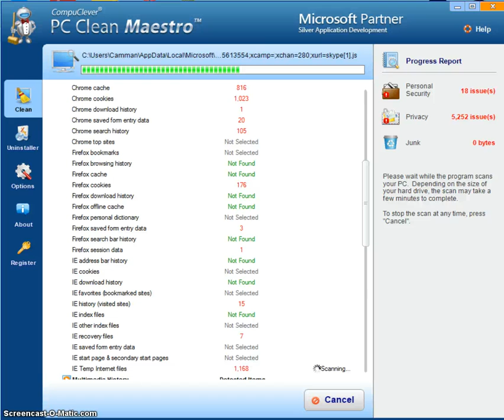Idk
Like if u cry every time ;(